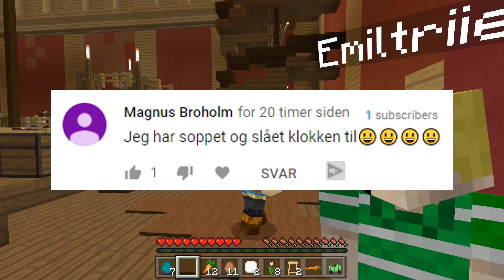Påske Eventyr - Dansk Minecraft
► Vores minecraft server - IP:   mecraft.dk

- Vi optager Minecraft og vlogs
- Vi optager med programmet Bandicam/OBS (minecraft)
- Vores videoer bliver redigeret i Sony Vegas Pro

► Sociale Medier

- Musical.ly - mikkeltrier
- Musical.ly - emil_trier

I dagens episode spiller vi noget Dansk minecraft - I denne video sker der det, at vi åbner minecraft luckyblocks trolling lucky block i Minecraft :O! Det er ikke et plugin / mod / commandblock det er et map hvor vi hygger og griner :D! :o! minigames i minecraft skywars og minecraft murder mystery :O! lucky block, Doritos lucky block, secret minecraft base, minecraft secret base. Dummeste luckyblock ! tnt lucky block, infinity gauntlet, minecraft gauntlet